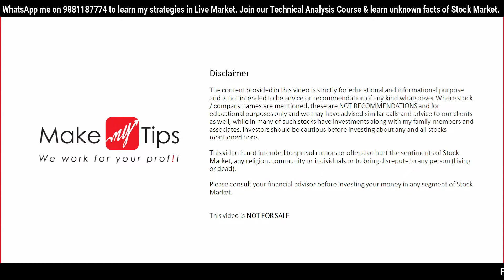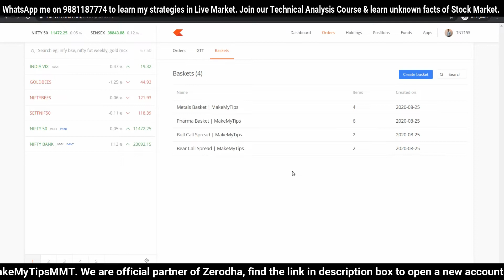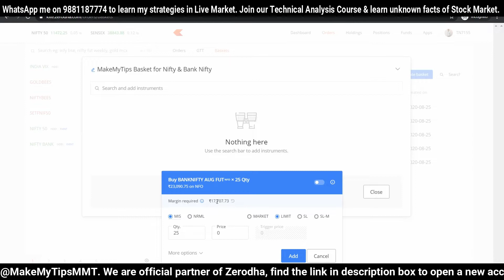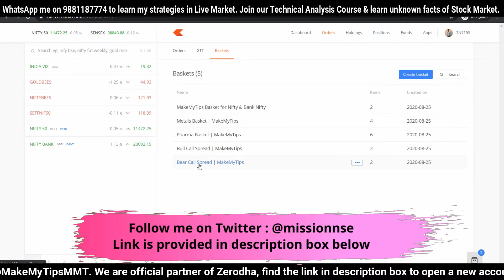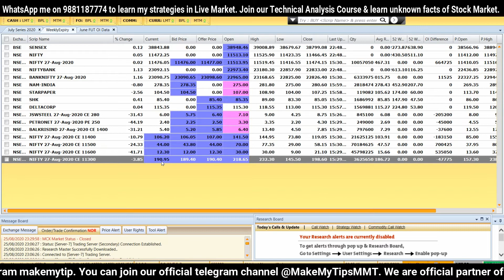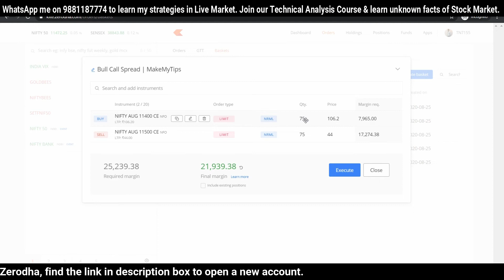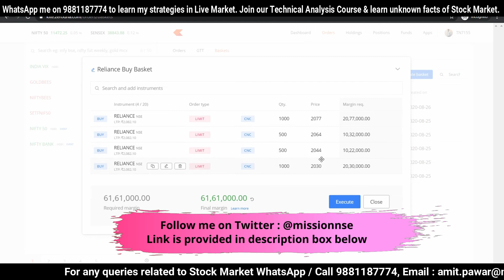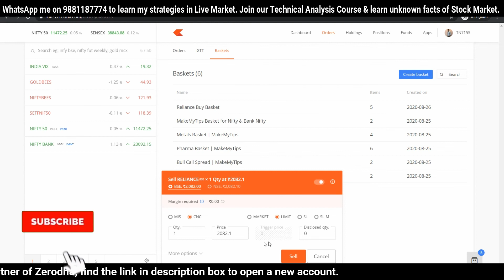How to place Basket Orders in Zerodha Kite ? Multiple Basket Orders Zerodha Kite | LIVE DEMO - HINDI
In this video you will learn what is basket orders and how to place multiple orders in zerodha kite. Basket orders is the ability to place multiple orders at the same time like Algo Trading.

Join our Stock Market technical analysis courses online.

How can I place basket orders on Kite?
A basket order allows you to place multiple orders at the same time. The beta version is now live on Kite web and will be soon launched on Kite mobile. You can save the baskets on Kite and use them anytime in the future.

A maximum of 20 orders can be added to the basket and a maximum of 20 baskets can be created on one Client ID.

If you are using it for F&O strategies, make sure to place the buy option orders first before placing the future or short/writing option orders. This way you can execute the F&O strategy with the least margin requirement. The sequence of orders wouldn’t matter if you are using this to place an equity basket order or you have sufficient margins to place individual orders.

Margins : Required margin is what will be required to place all the orders in the basket. Final margin is the eventual margin that will be blocked in the trading account after the order execution.